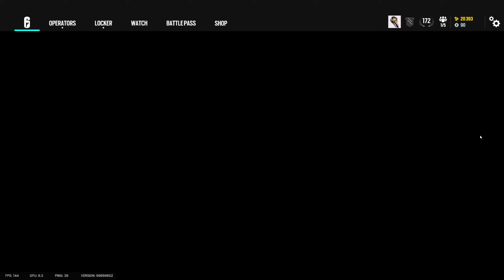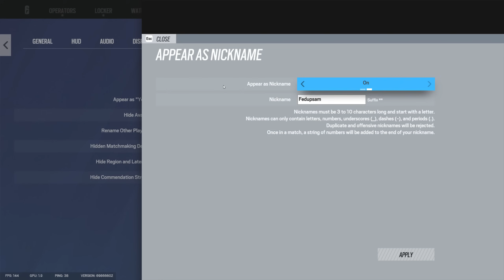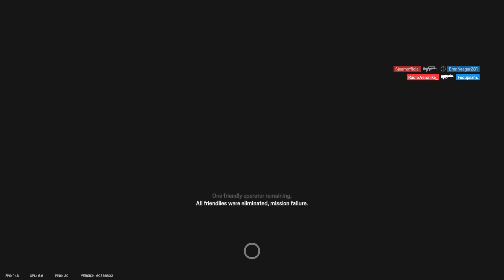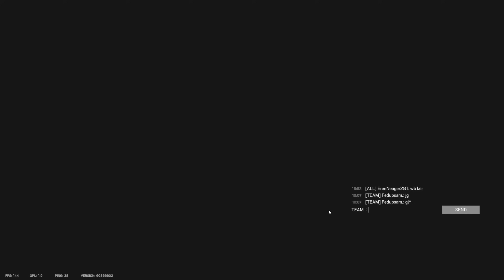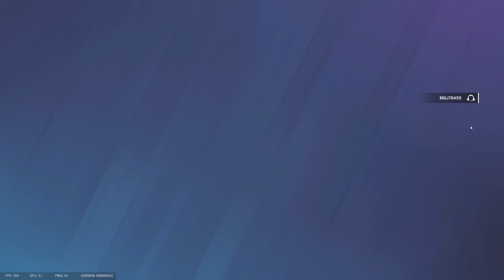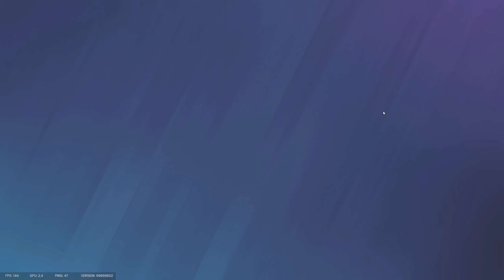Rainbow Six Siege | Harita: Nighthaven Labs - Kanal